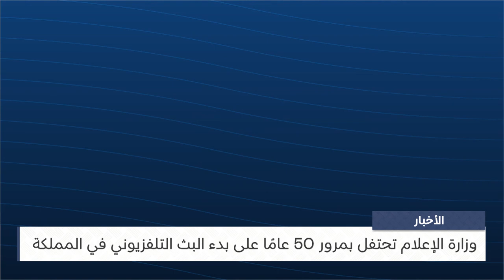الأخبار : مداخلة هاتفية مع حسن عبدالكريم الرئيس التنفيذي لهيئة الإذاعة والتلفزيون بالإنابة سابقًا